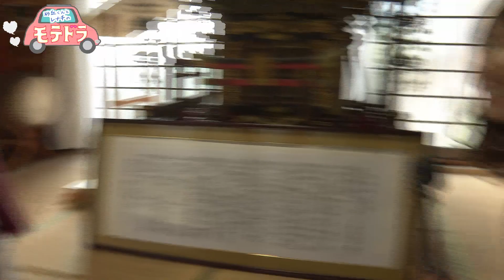【ドライブデート】鬼滅の刃にあやかる「鬼スポット巡りデート」日本最古の鬼伝説を求めて鳥取県伯耆町へ！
モテたい男子代表！ＴＳＫ YouTube課のAD砂丘くんとただのOL代表！レナチがドライブデート！

鬼滅の刃といえば…鬼！ということでちょっと変わった！？「鬼滅の刃聖地巡礼」！日本最古の鬼伝説がある鳥取県伯耆町へ！
これを見れば「鬼モテ」間違いなし！？